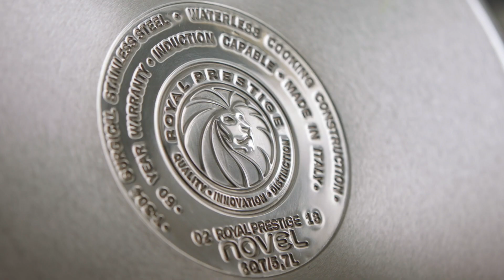Pudín de plátano con Royal Prestige®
En la comodidad de tu casa puedes degustar postres riquísimos como este preparado fácil y rápido en el sartén gourmet de RoyalPrestige 🦁

INGREDIENTES

½ kilo de pan blanco, cortado en cuadritos
2 plátanos maduros, en trozos pequeños
1 taza de leche de coco
1 lata de leche evaporada
1 lata de leche condensada
½ taza de vino Marsala (opcional)
1 cucharadita de harina de trigo integral (opcional)
1 cucharadita de canela en polvo
1 cucharadita de extracto de vainilla
½ cucharadita de nuez moscada
½ taza de nueces pacanas trituradas (opcional)
3 huevos batidos
Aceite en aerosol

PROCEDIMIENTO

1. En un Tazón para Mezclar de 3 cuartos, integrar el pan, ½ taza de leche de coco, ½ lata de leche condensada, ½ lata de leche evaporada. Revolver bien.
2. Agregar huevos batidos, vino, plátanos, nueces, extracto de vainilla, canela y nuez moscada. Mezclar bien y dejar que el pan absorba la mezcla durante 15 minutos.
3. Precalentar el sartén gourmet de 12 pulgadas durante 2 minutos y cubrir con aceite en aerosol.
4. Agregar la mezcla del pan y distribuir en el sartén. Aplanar con la espátula de silicón.
5. Tapar y cocinar 18 minutos a temperatura baja.
6. Retirar el sartén de la estufa y dejar reposar 5 minutos.
7. En la olla de 2 cuartos, mezclar ½ taza de leche de coco, ½ lata de leche condensada y ½ lata de leche evaporada. Calentar durante 8 minutos a temperatura media o hasta que empiece a espesar. Revolver ocasionalmente. Si necesita algo de espesor, incorporar harina de trigo y mezclar bien con el Batidor de Globo.
8. Servir cada rebanada con nueces pacanas y cubrir con la mezcla de las tres leches.